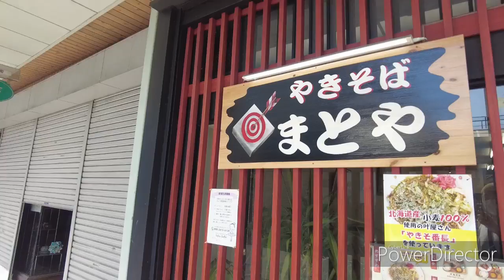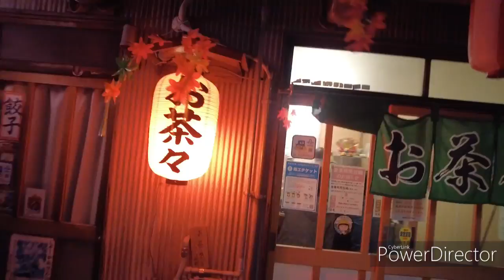Travel Across Japan VLOG Cherry Blossom Trip (Caption Available)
Mid March - Early April is good season in Japan to see beautiful cherry blossom along with Mt Fuji.

This time I made 2days short trip to Shizuoka Prefecture which is famous for both Cherry Blossom and Mt Fuji.